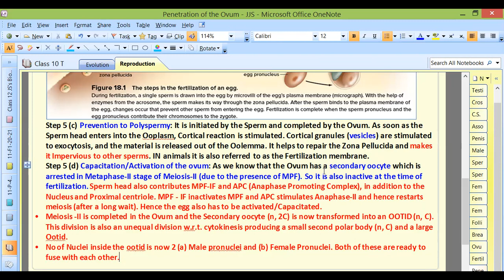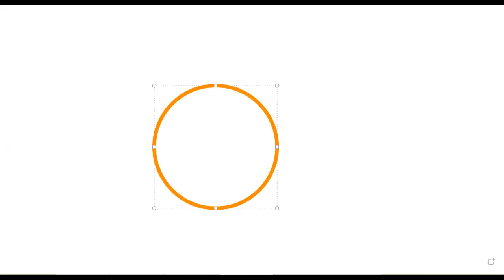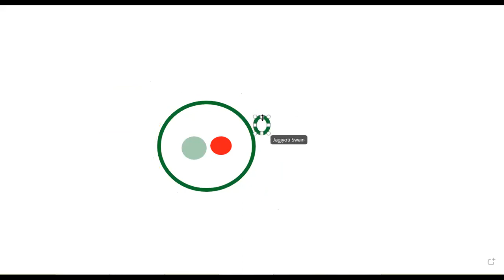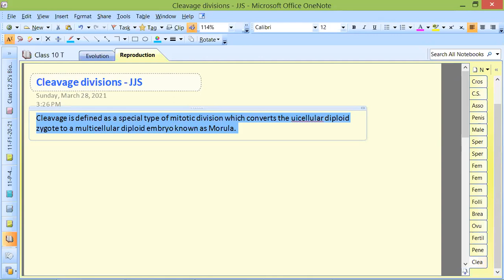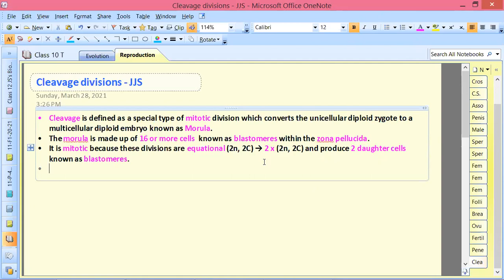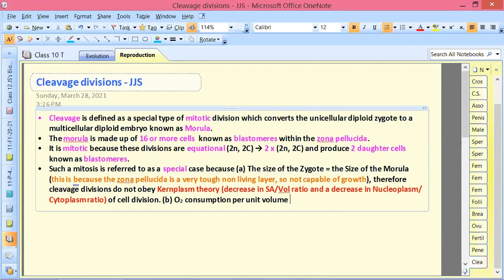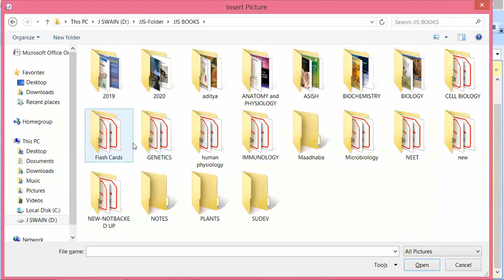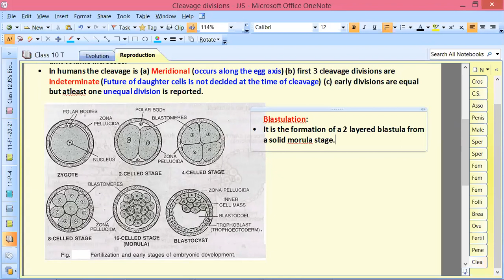Embryonic development -1 by JJS Sir for Class-10, KVPY, NEET, OLYMPIADS (NSEB-INBO-IBO)